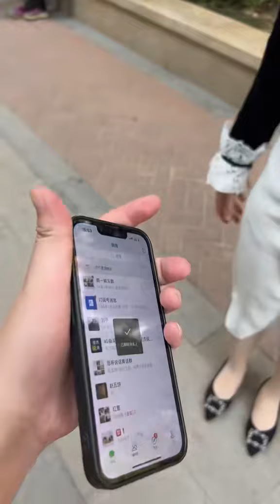死缠我漂亮的前妻 34 不是认识的时间久了就是朋友